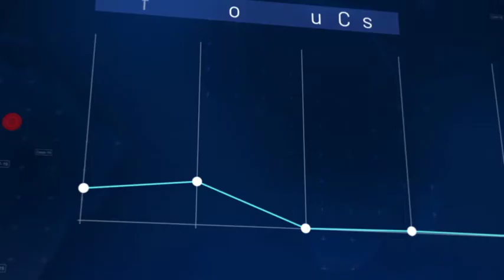Global Virus Pandemic (After Effects Template)